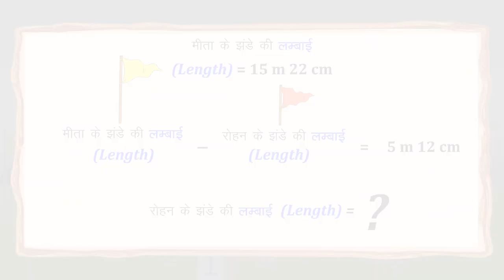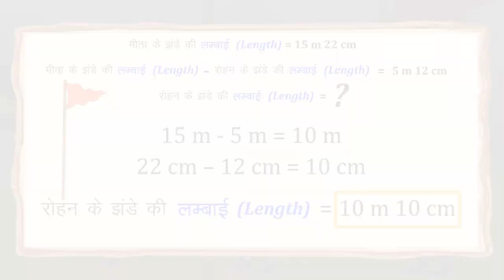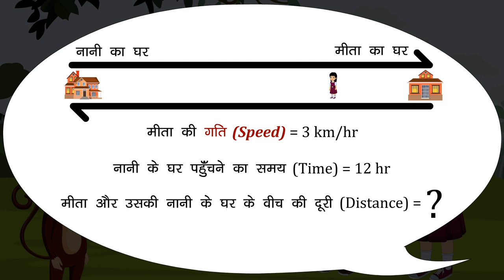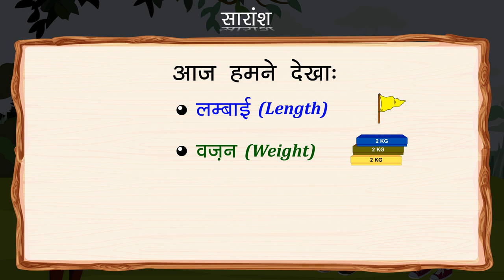विभिन्न वस्तुओं को मापना और तुलना | Measure and Compare Different Objects | Part 2/2 | Class 5 Maths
In this video, we explain विभिन्न वस्तुओं को मापना और तुलना से सम्बंदित उदाहरण | Part 2/2 | Measure and compare different objects

Part 1: विभिन्न वस्तुओं को मापना और तुलना से सम्बंदित उदाहरण | Part 1/2 | Measure and compare different objects

Part 2: विभिन्न वस्तुओं को मापना और तुलना से सम्बंदित उदाहरण | Part 2/2 | Measure and compare different objects